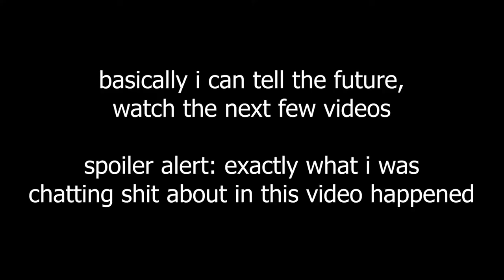Pre-Corona Update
just watch the next couple of videos and laugh at me...
also it turns out that its not the coilover bottoming out but rather the arm hitting the chassis, so need to get my arm shortened by a fabricator so i can be low and comfortable woop woop